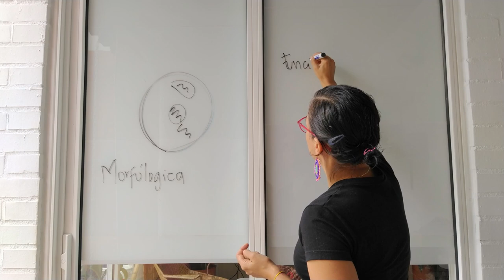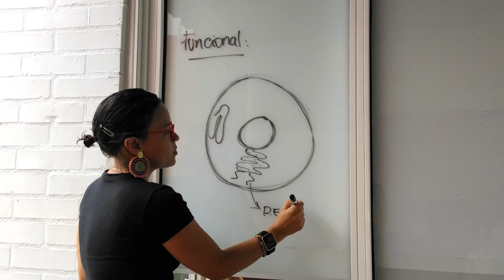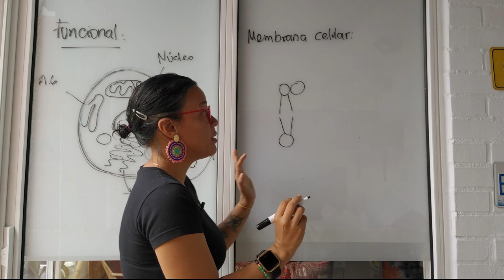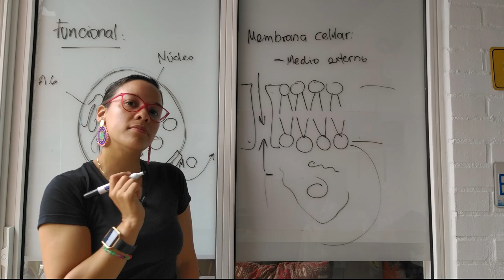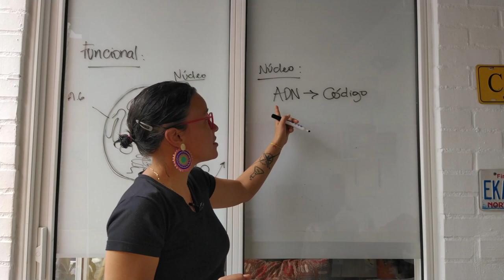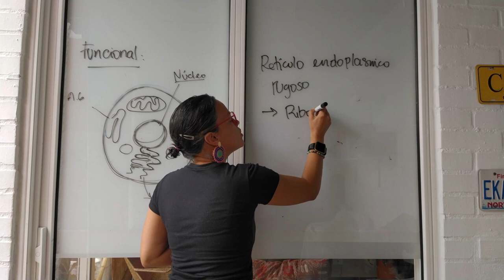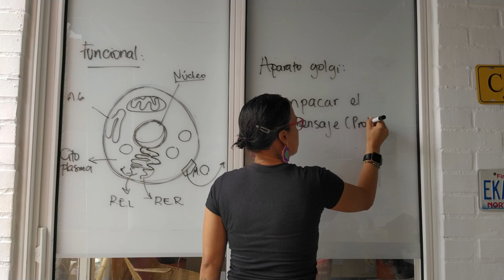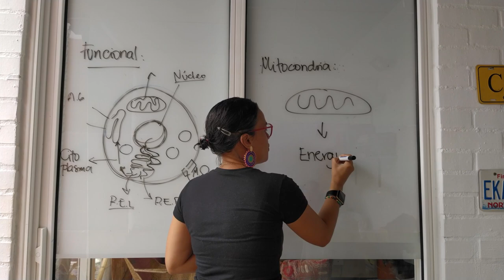LA CÉLULA - Melina Flórez | Voluntariado Colcentral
Esta es la primera clase de Ciencias naturales y es sobre la célula, la parte más pequeña pero más importante de todo nuestro organismo. Aprenderás a conocer a célula desde su forma hasta sus funciones y todas las organelas que la componen.
Clase dictada por Melina Florez Cuadros, médico veterinaria zootécnicas, Dra. en Entomología y docente de la Fundación Universitaria San Martín.
Cámara y edición: Valentina Navia, Comunicadora Social.